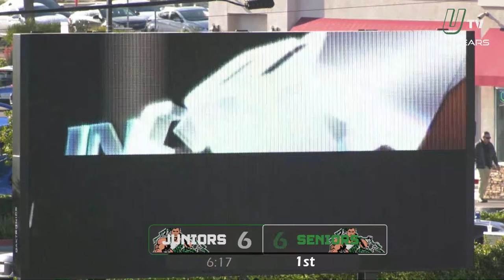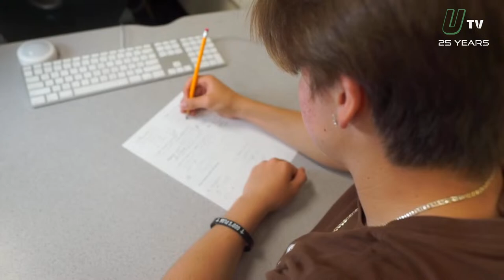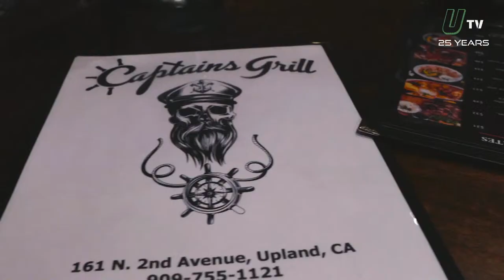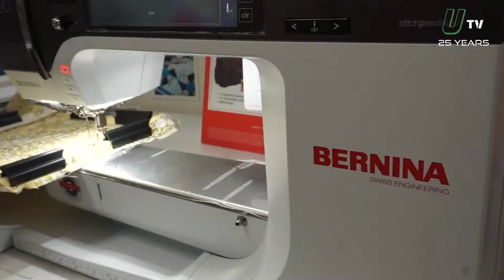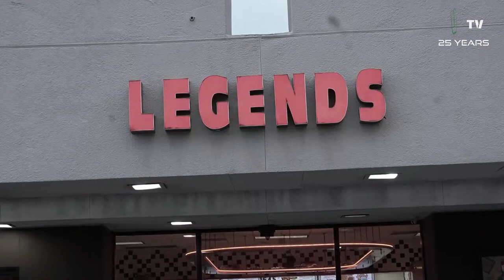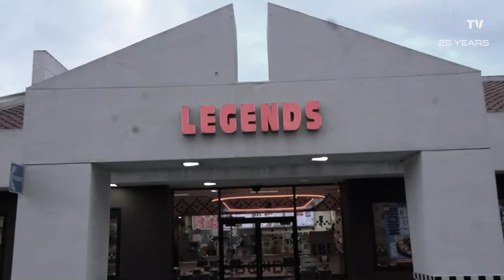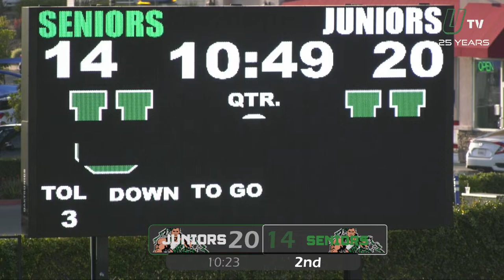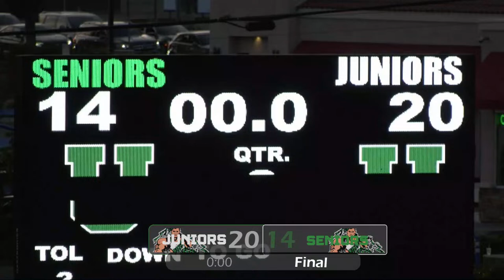Upland High Powderpuff 2024!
Powderpuff from Highlander Stadium live on UTV!